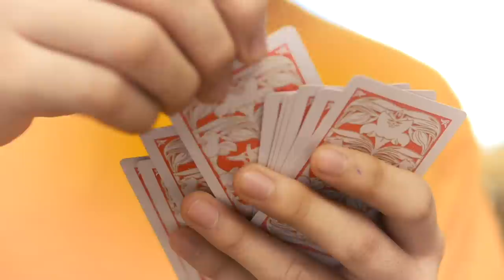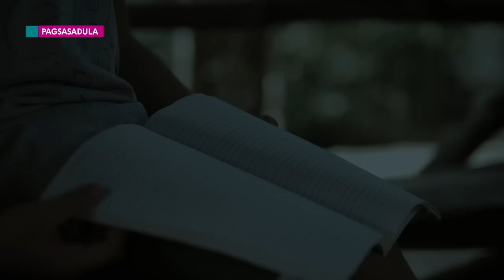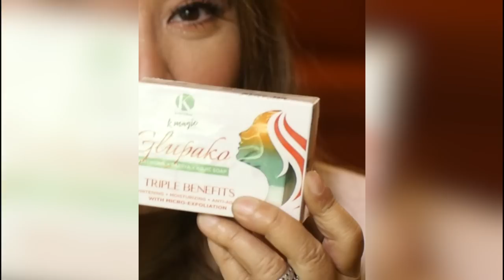Jackpot sa LOL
Isang self confessed magnanakaw, nabingwit ang jackpot sa gameshow na LOL! Yan si Junjun! Pero paano nga ba nabago ang ikot ng kanyang kapalaran at nakuha ang inaasam na tagumpay? Watch dito sa